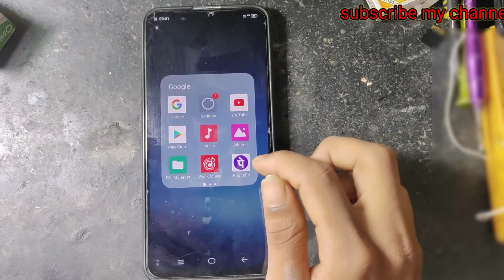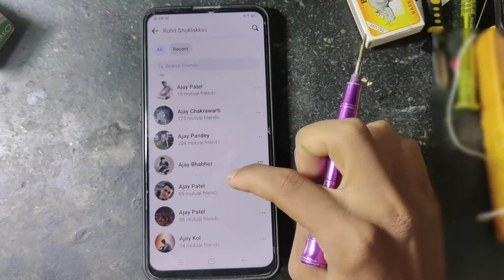Facebook ka follower check kaise karen Facebook follower check Karen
Facebook ka follower check kaise karen Facebook kitne aadami Jude hain kaise check Karen Facebook follower kitni hai